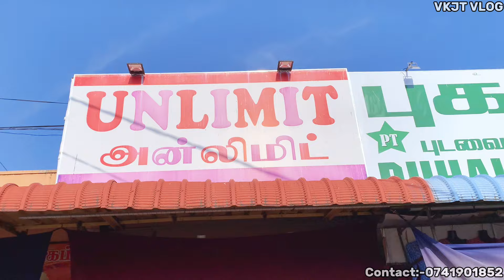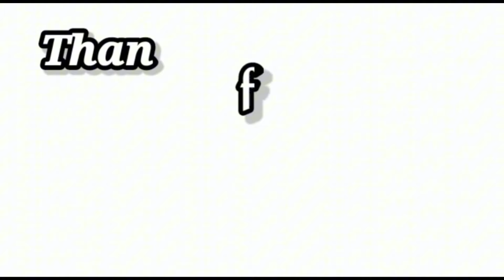செல்லக்கிளி அப்பாவுடன் சென்று அங்கிளின் பிறந்தநாளிற்க்கு செய்த செயல்☺️😰